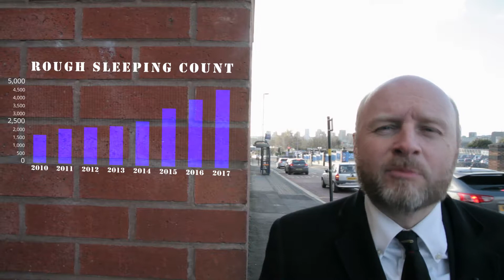The battle against homelessness